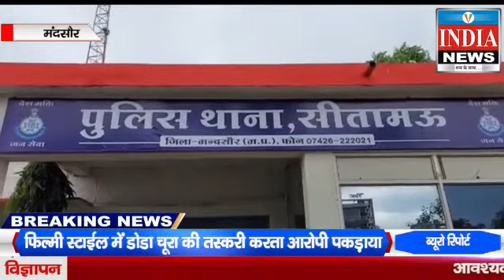एक व्यक्ति ने पुष्पा फिलस्टाइल में पानी के टैंकर को काटकर अवैध डोडा चूरा की तस्करी करते हुए सीतामऊ